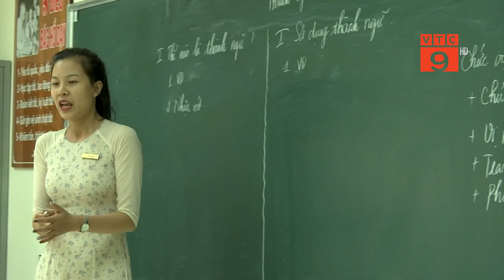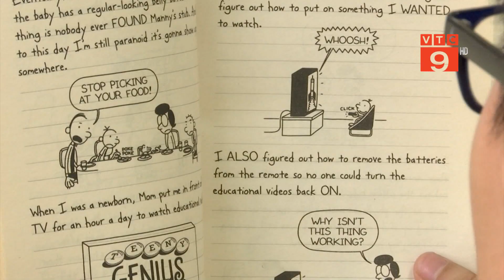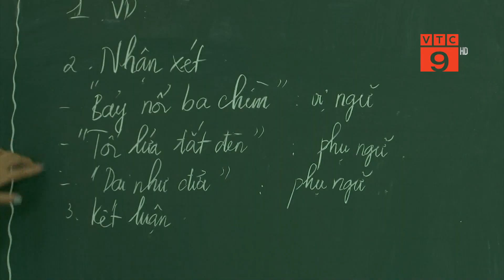TRƯỜNG HỌC HẠNH PHÚC - ĐÍCH ĐẾN CỦA GIÁO DỤC TOÀN DIỆN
VTC9 | TRƯỜNG HỌC HẠNH PHÚC - ĐÍCH ĐẾN CỦA GIÁO DỤC TOÀN DIỆN